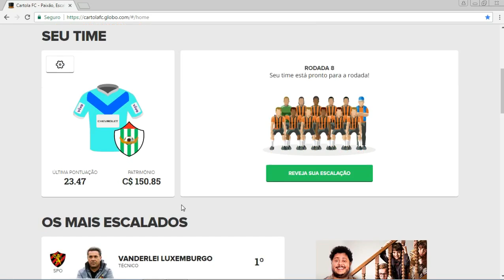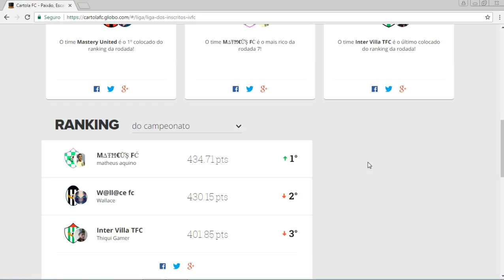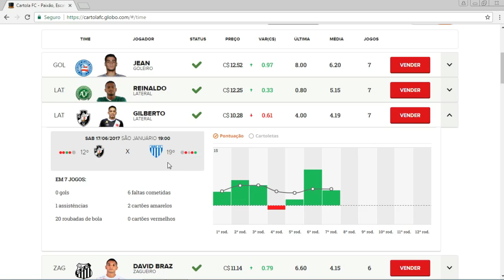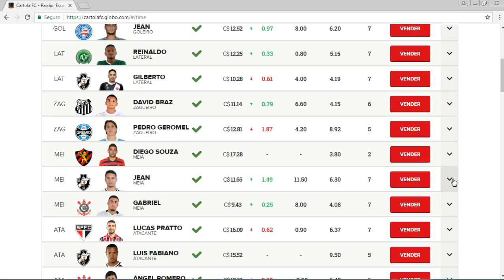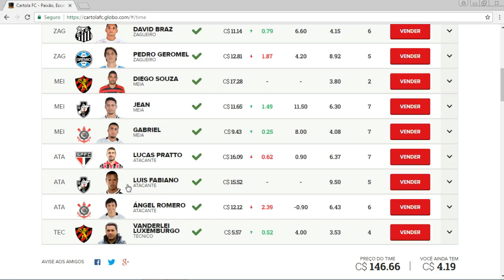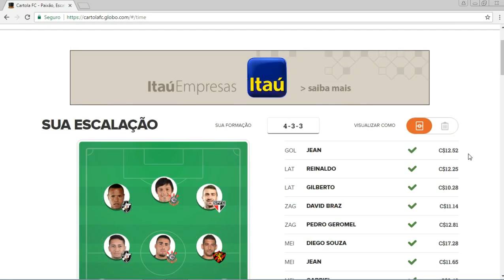CARTOLA FC RODADA #08 BORA MITAR